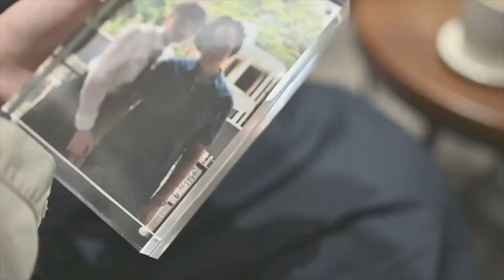《和興白花油短片創作比賽2019》入圍片02：白花由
《和興白花油短片創作比賽2019》

比賽主題:
Unconditional Love 無條件的愛。

參賽資格:
對象:公開; 參賽者年齡不限。

比賽類別:
短片製作

作品要求:
片長: 不多於 5 分鐘
語言: 廣東話或普通話皆可
字幕: 中文 / 英文
格式: mpeg / mp4 / mov / wmv / avi 檔案格式均可
解像度: 不少於1280x720 及不多於 1920x1080

最段20強入圍短片
入圍片02
隊名：講經Team
片名：白花由

恭喜以上入圍隊伍。

相信大家睇完條片都會想去俾讚(like)👍支持下參賽者，我地當然知你心意，獲得最多讚(like)👍，可獲得最佳人氣獎，你既神聖一票都會影響賽果。

鬥人氣機制是咁的：

步驟 1: 讚(Like)👍本公司FB專頁: hoehinwhiteflower

步驟 2: 讚(Like)👍你支持嘅隊伍嘅參賽作品於本公司FB專頁出的帖子

就係咁簡單，你今日讚(Like)👍左未呀!! 記住呀！

是次鬥人氣活動將會由現在至2019年 7 月 5 日晚上 23:59 止！過左時間的仼何讚(Like)👍將不會計入隊伍獲讚數量之中。

鬥人氣結果以及公佈比賽結果將會於2019年 7 月 6 日號於網站 hoehin.hk, FB專頁:hoehinwhiteflower及和興IG:whiteflower239公佈。記得去俾讚(like)👍啦。😊 多謝大家支持！！😊🙏🙏

對白花油產品有興趣，記得上和興白花油官網幫襯一下：

功效顯著，帶給你無條件的愛。